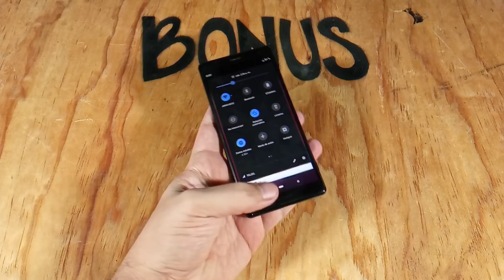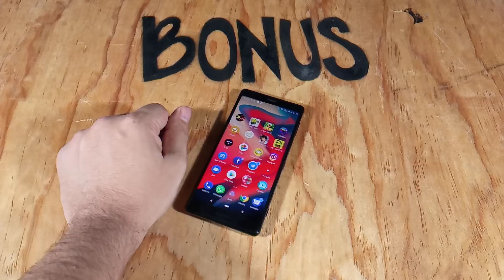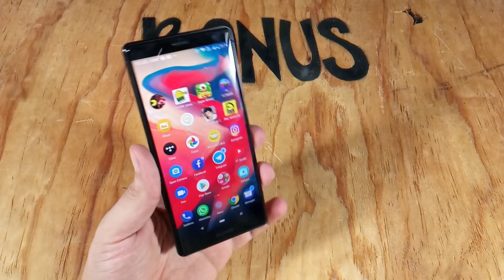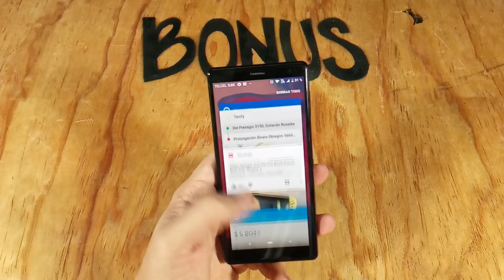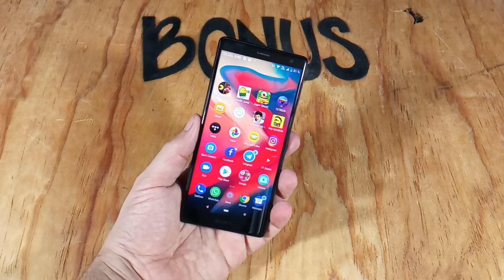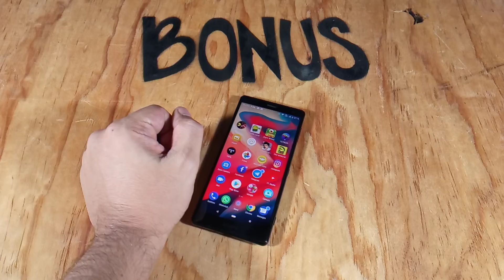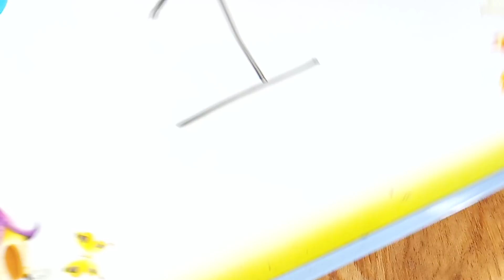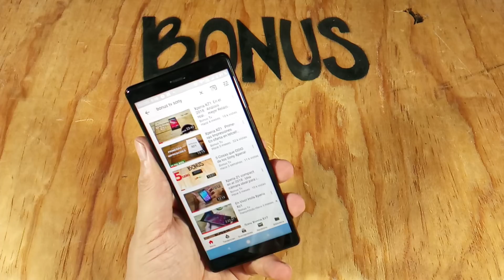5 cosas que me GUSTAN de los Celulares SONY XPERIA. MEXICO!